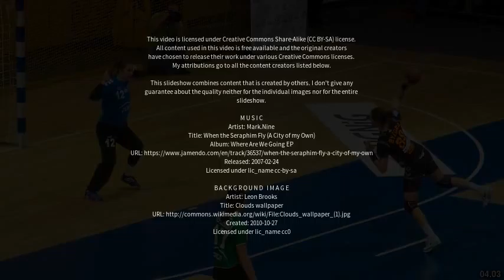Best places to visit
Best places to visit - Denham (Australia) Best places to visit - Slideshows from all over the world - City trips, nature pictures, etc.